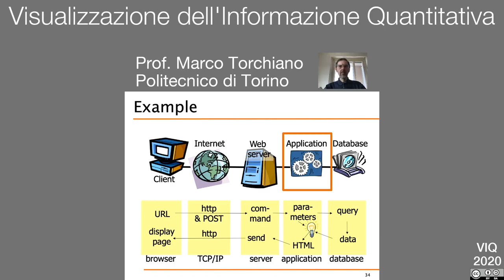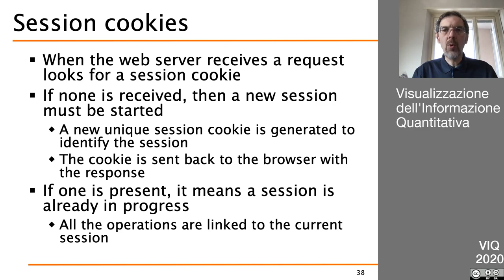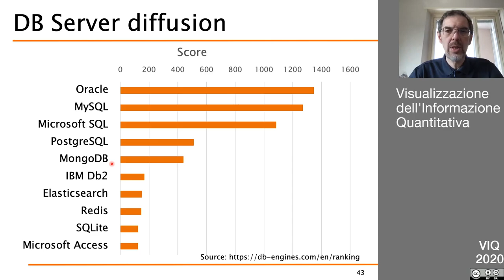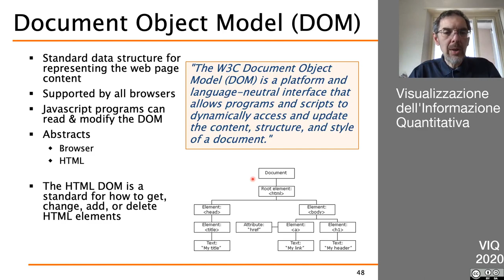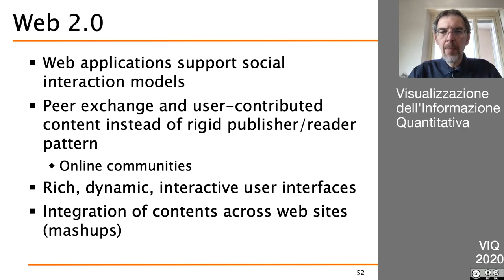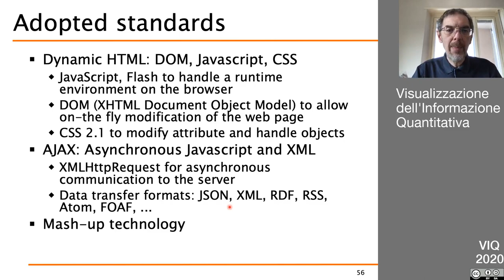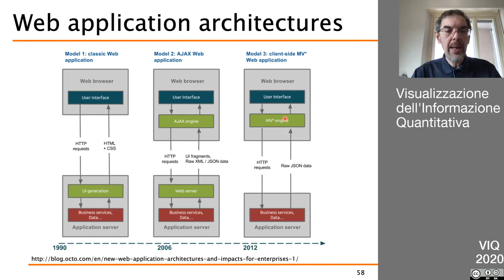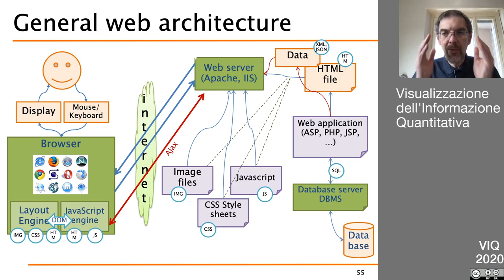VIQ2020 Architettura web (parte 2)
- sessioni e cookie
- javascript, Ajax
- CSS